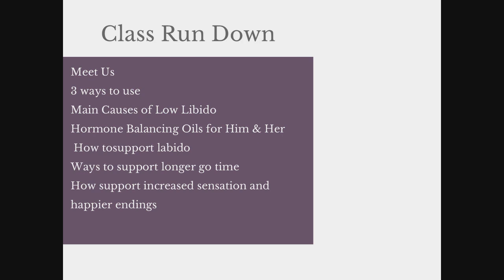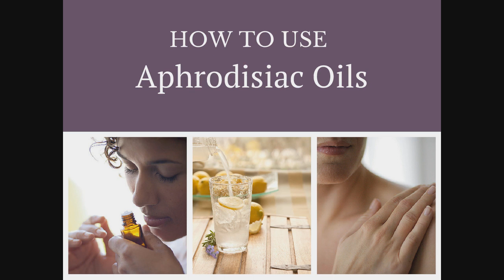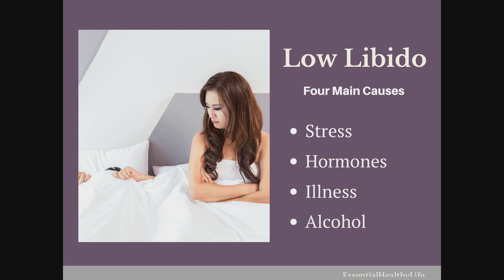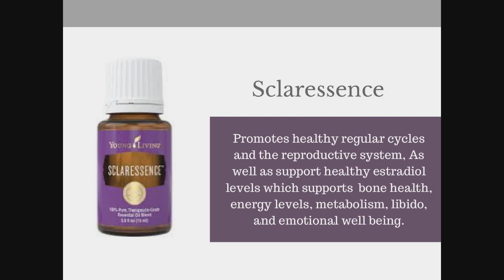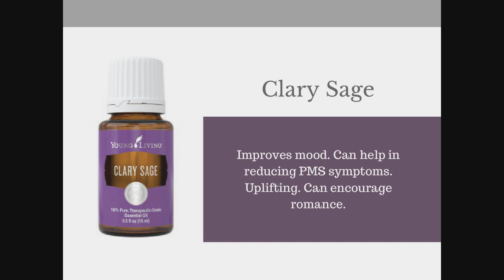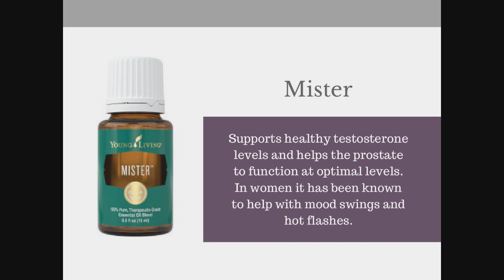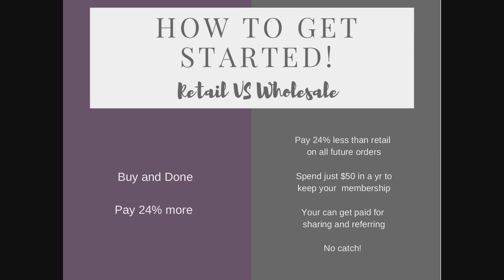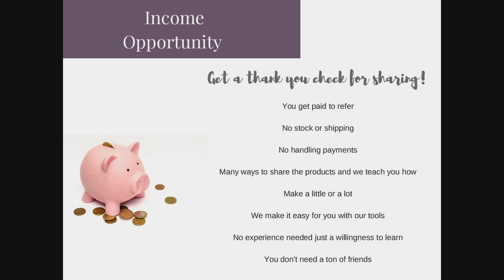Essential Oils for the Bedroom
Did you know that essential oils can actually be used in the bedroom? (No, I don’t mean for improved sleep!) I mean, for your romantic life. You know, bow chicka wow wow time. Oh come on now! You know you have that playing in your head right now.

I’m gonna use the s word. Sex should be part of our marriage on a regular basis. It should be a time to reconnect and yes, to even have fun. It is a gift the Lord has given us married folk. We get to enjoy one another’s bodies. Both parties should enjoy it. It creates a deeper connection with our spouse and it even releases happy hormones. Sex makes you happier!

But I know that realistically, life can be stressful and even exhausting. We often come to the end of a day worn out and that is the last thing on our mind. BUT, it needs to be a priority in our lives. You do things for your kids all day long, and taking care of the relationship of thier parents should also be something you do for them. A better marriage for you means stability for them. You are your children’s role models after all. You are showing them what marriage should be like.

One suggestion that can really make a difference for you making sure you get those extracurricular activities in is to put it in your schedule. Yes, I just told you to schedule sex into your calendar. You can close your mouth now.

Make the time for it. It can actually be fun when you know ahead of time. You can make yourself feel pretty that day. Put on something sexy. Flirt with each other. Send a sexy text.

And here is where essential oils can be helpful. Essential oils are great for emotions which means they can help you get in the mood, to make sex more enjoyable in general and in this class you will learn:

How to use essential oils:
to get in the mood
to support hormones
 to support labido
to support longer go time
to support increased sensation and happier endings

To learn more about essential oils or to get some for yourself